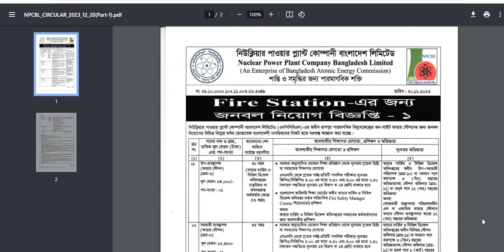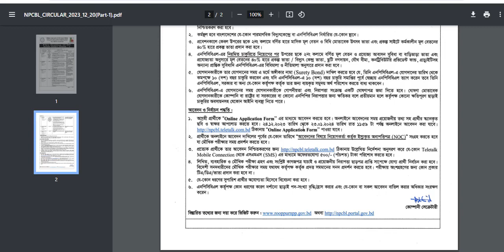Rooppur Nuclear Power Plant Job Circular 2024 | রূপপুর পারমাণবিক বিদ্যুৎকেন্দ্রে ২৩ জনের চাকরি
Circular Link=

Other Tags:
job circular,
company job circular 2024 ,
bd jobs,
modina group,
akij group job circular 2024 ,
job bd,
pran company,
rfl,
pran rfl group,
মদিনা গ্রুপ,